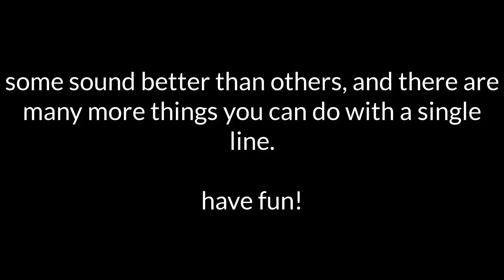ii-V-I Variations on a Marco Panascia Idea w/TAB and Notation